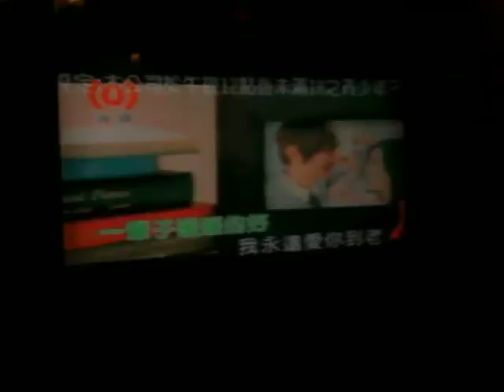2009林俊傑的小酒窩~~(翻唱版)